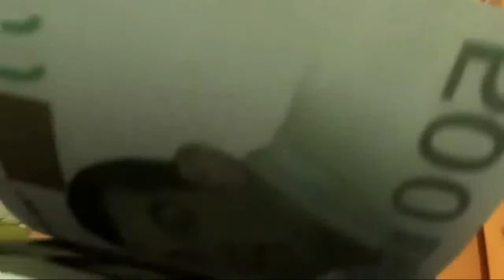Mc H L3chiR itamaZ 2022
Rap Imazighen Mc H Hicham Elfetouaki

Mixé par :BY YOUNES EJRHILI BNS BEATS PROD
Monté par : JONAS YOUNES